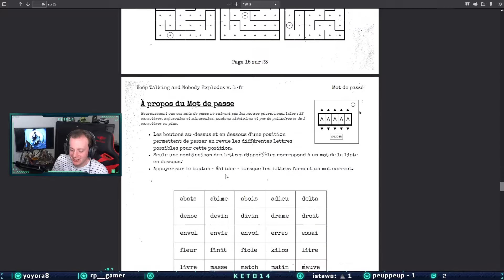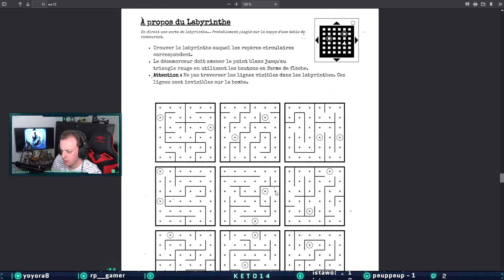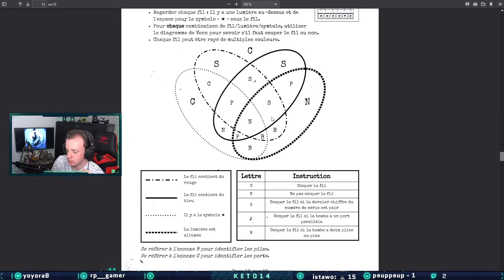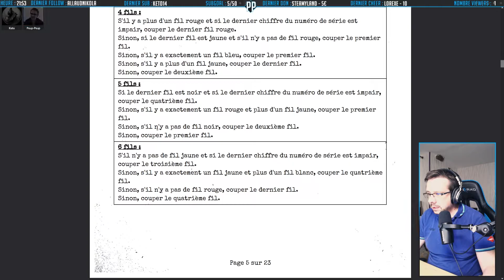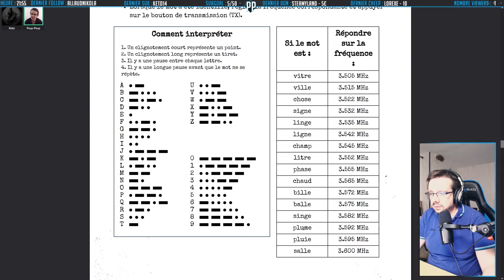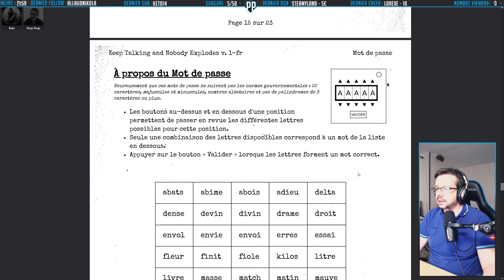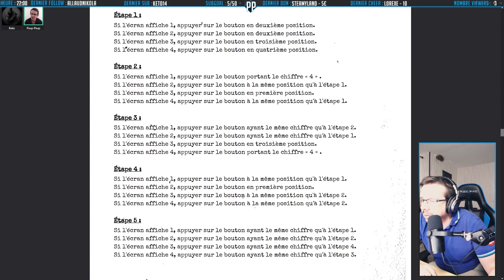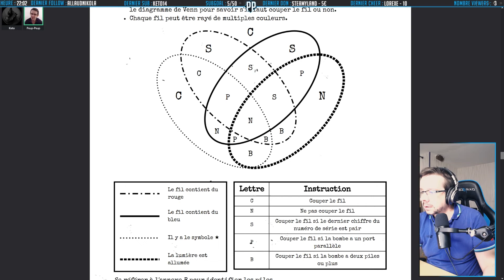Keep Talking and Nobody Explodes - 3.4 Jeu équitable - #9 [FR]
Vous regardez notre Let's Play de Keep Talking and Nobody Explodes fait en coop avec Peup-Peup, merci de votre soutien :)